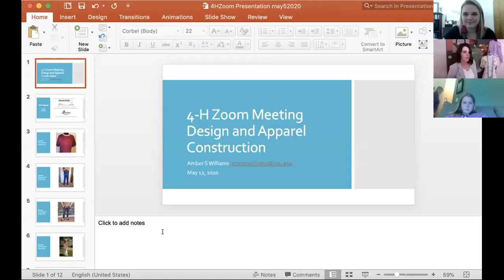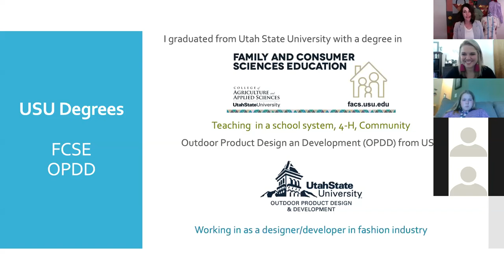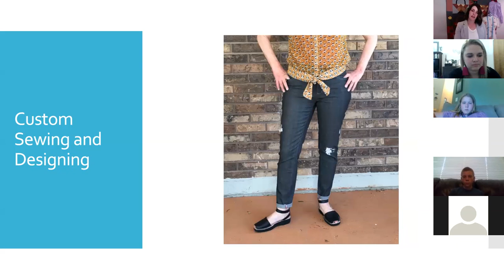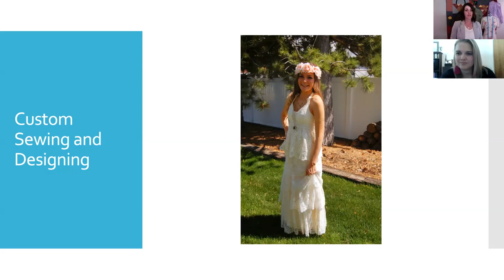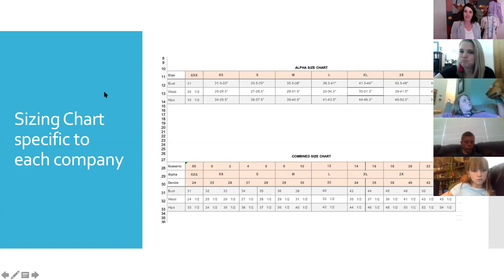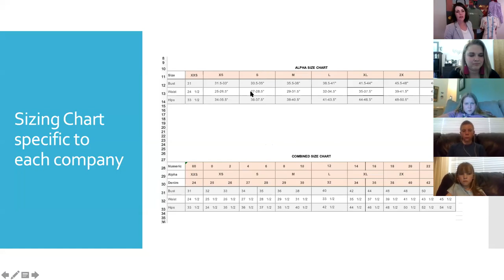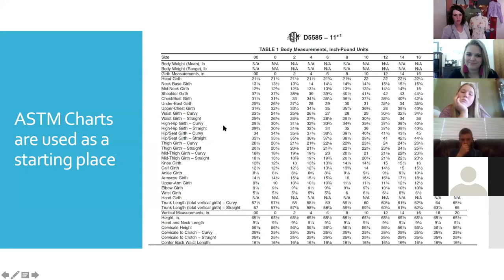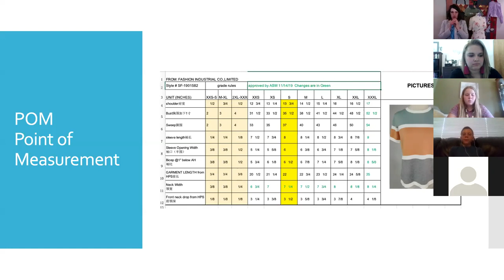4-H IN THE FIELD: Sewing Expert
Learn about what it takes to be a professional fit and sewing expert.

4-H in the Field is a series of interviews with professionals in different fields to help youth explore potential careers!